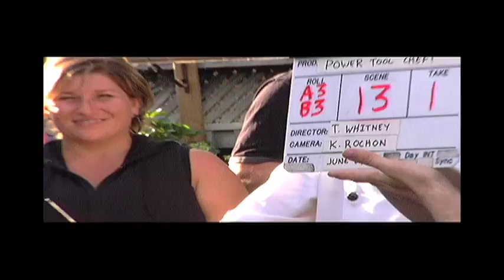Shawn Rosseau with Power Tool Chef Francois Kern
FLOUR POWER!!..chef Francois Kern gets fried with a homemade ball of fire, Shawn Rosseau and studio audience enjoy blended beet soup. The 1st in a gourmet series cooking with power tool shows hosted by POWER TOOL CHEF FRANCOIS KERN! recorded on location in Mt. Albert Ontario Canada, 2013.